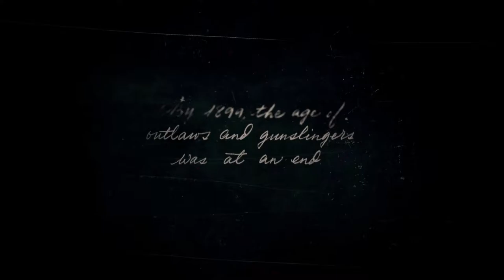THE FIRST 2HRS PART 1 of 3 | Red Dead Redemption 2 - #1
It has finally arrived! RDR 2 is here for our enjoyment and oh boy it huge! Part 1 of 3 of the first 2 hours!